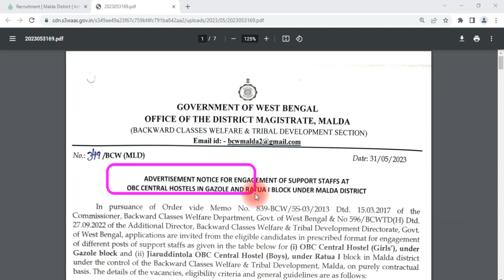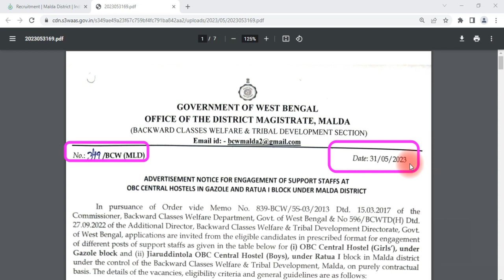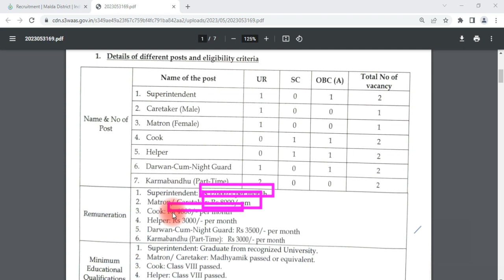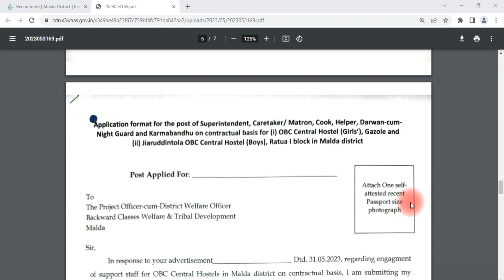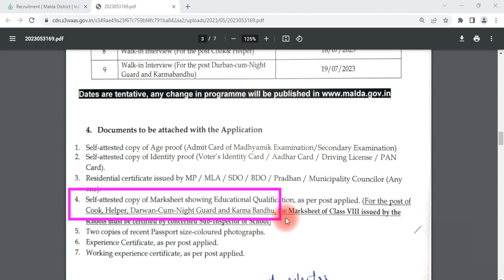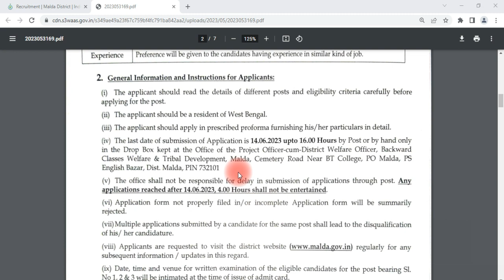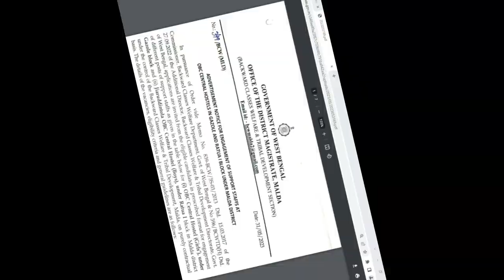মালদা অষ্টম পাশে চাকরি ।। Malda Recruitment 2023, Malda govt job Recruitment, Malda eight pass job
This video is about the latest Notification of Malda DM Office for the recruitment of support staff in the district of Malda, West Bengal.
Topic Covered:
malda recruitment notification
# age criteria
how to apply